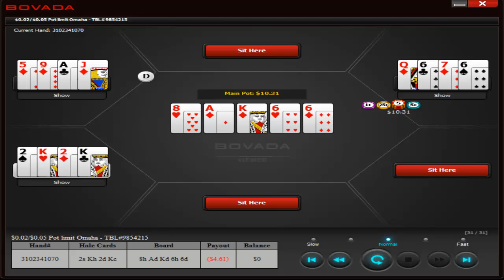AS USUAL, SAVE THE CLOWN (Bovada)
Bovada PLO